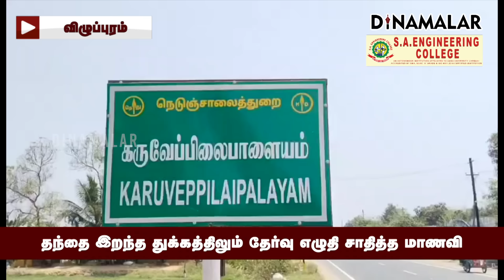தந்தையின் ஆசையை நிறைவேற்றிய மாணவி plus 2 results | state first interview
தந்தை இறந்த துக்கத்திலும்
தேர்வு எழுதி சாதித்த மாணவி

திரும்பி பார்க்க வைத்த மார்க்

 தந்தையின்  ஆசையை
நிறைவேற்றிய மாணவி
plus 2 results | state first interview